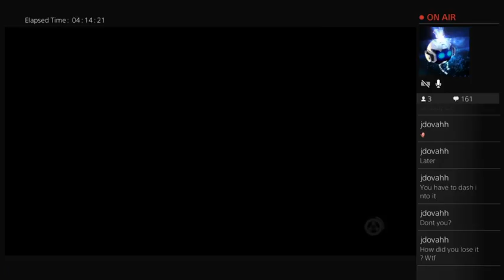Frustration ? Might just be for an hour at least XD (Part 17)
Frustrating experience indeed.